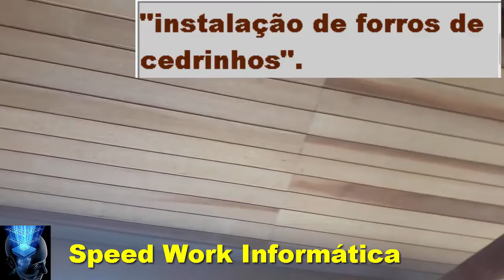Forrinho de madeira devidamente instalado confiram como ficou o acabamento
►►Leiam◄◄
Confiram neste vídeo como é que ficou o forrinho de cedrinho devidamente instalado em uma área de churrasqueira.